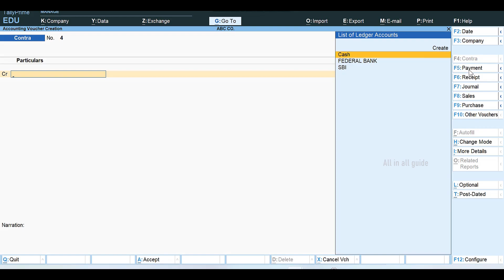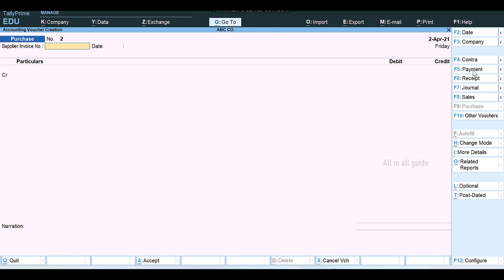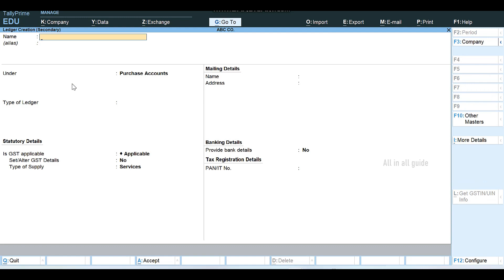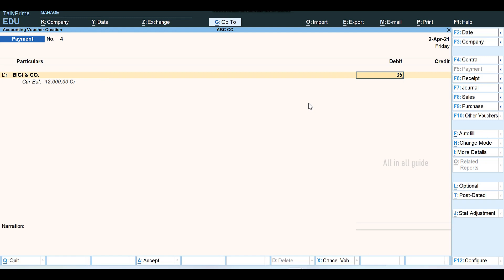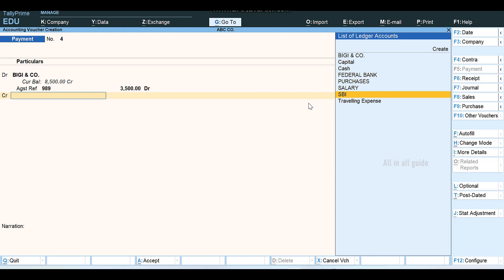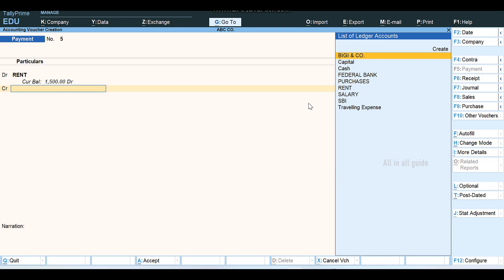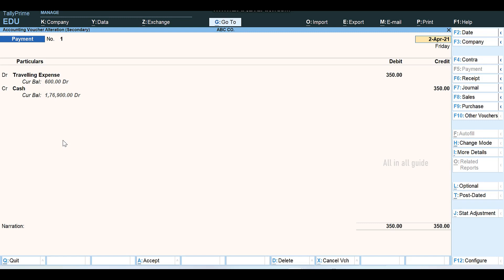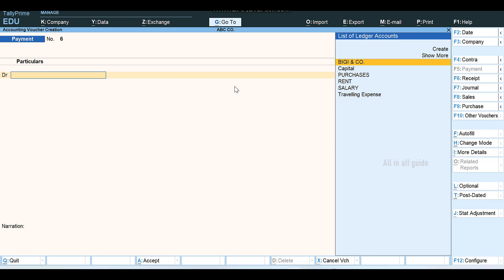Payment Voucher In Tally Prime | Cash Or Bank / Cheque Payment Voucher In Tally Prime | Malayalam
Payment Voucher In Tally Prime | Cash Or Bank / Cheque Payment Voucher In Tally Prime | Malayalam Tutorial | Easy Tutorial Tally Malayalam